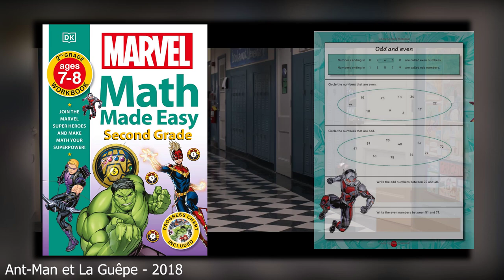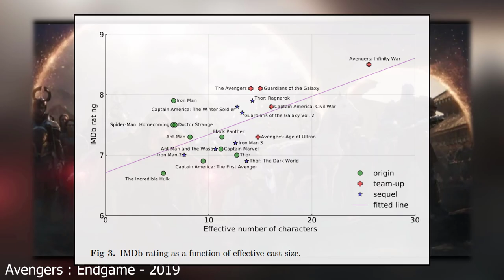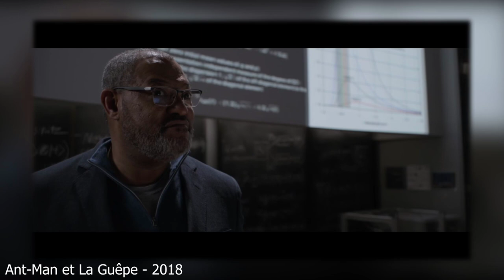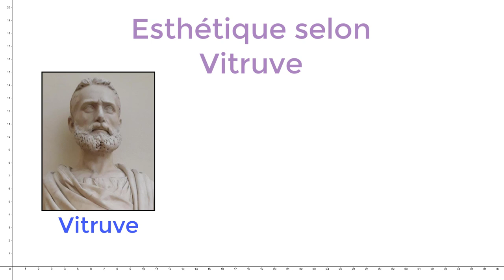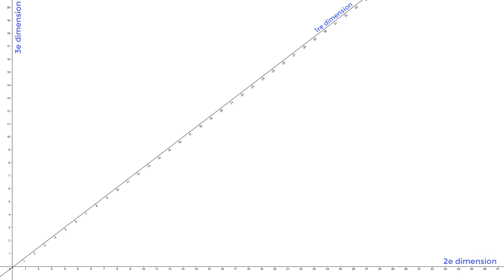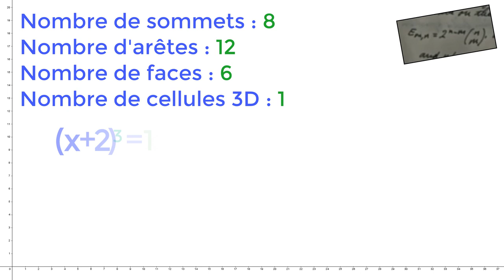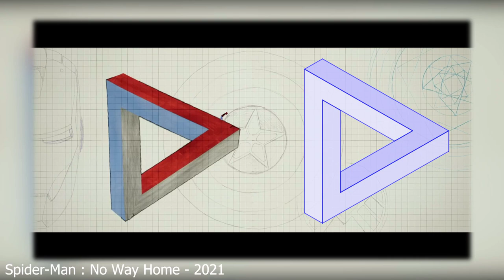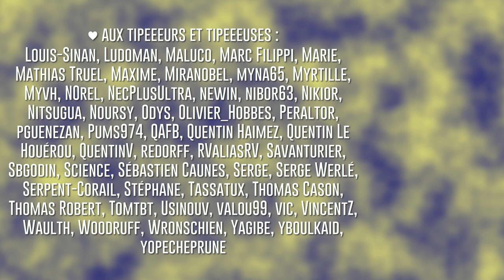Les mathématiques de Marvel - Ccc #08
De Iron Man à She Hulk, en passant par Ant-Man, les derniers Spider-man, les séries Disney Plus et même Thor 2, j'ai regardé toutes les productions Marvel Studios afin de répondre à cette question que personne ne se pose : comment les maths sont représentées à l'écran ?

Cette vidéo n'est pas sponsorisée et m'a demandé plusieurs mois de boulot, donc soyez sport : posez un like, partagez la vidéo à tout votre réseau et, pourquoi pas, laissez un petit pourboire !

Script et sources : TBA

Si vous voulez m'aider :
Mes bouquins :